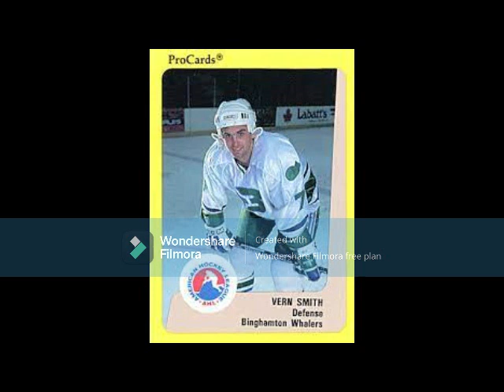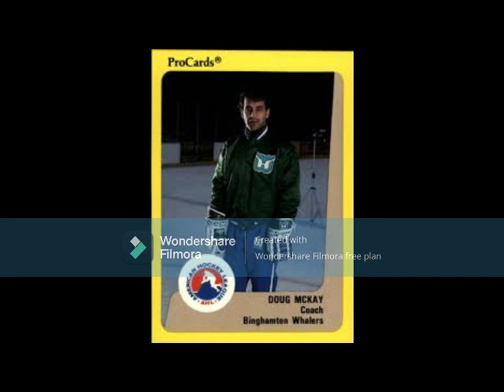How The Roster of the 1989-90 Binghamton Whalers Died, But Were Re-Born In Springfield As Champs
Sixty loses in their last AHL season led to the franchise's sale to the 'new' parent Rangers, and their owners Paramount, for 1990-91, but the remaining players survived and Hartford moved to a bigger market - eventually winning that season's Calder Cup title